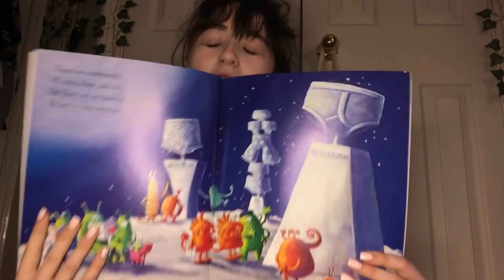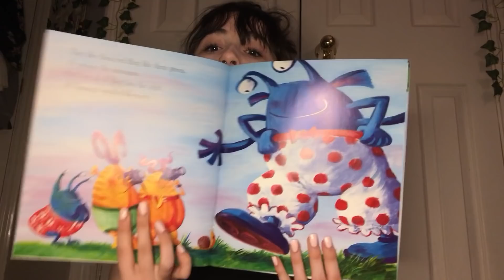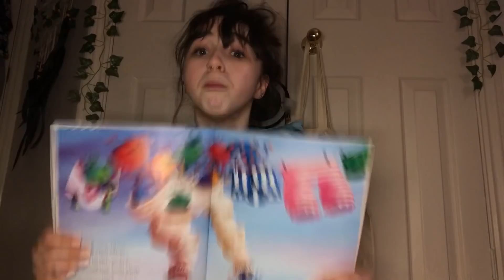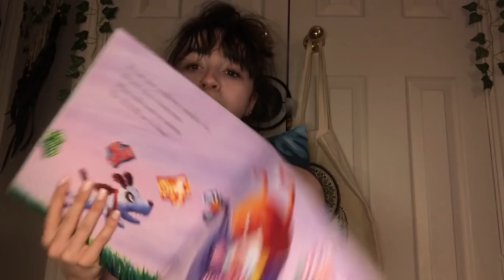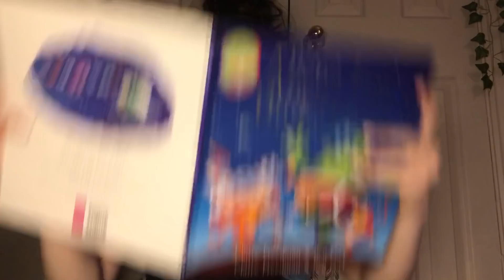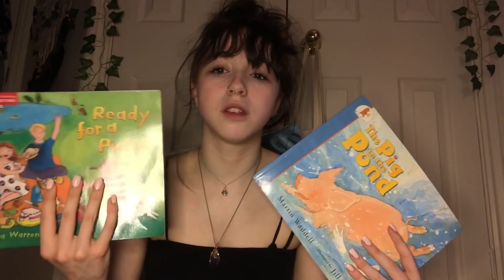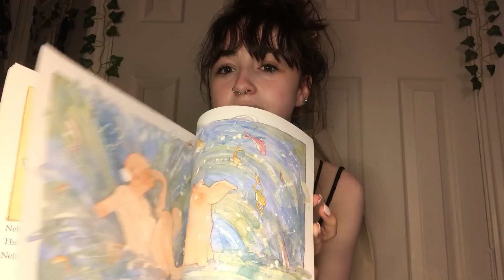My Tourettes Reads You A Bedtime Story // Episode 4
hey guys 💜 once again i’m saying thankyou, i hit 4 million followers on tiktok and i am beyond grateful, thank you so much ✨💛 enjoy today’s bed time story! love you